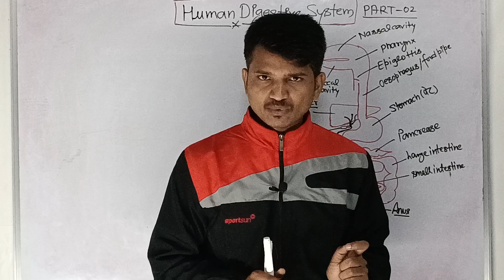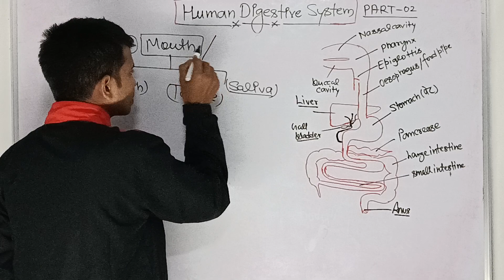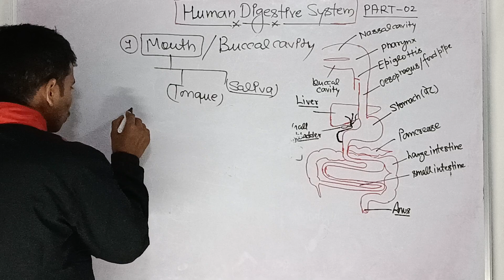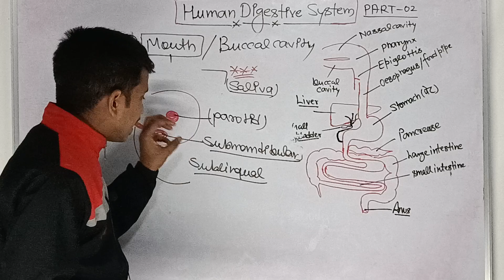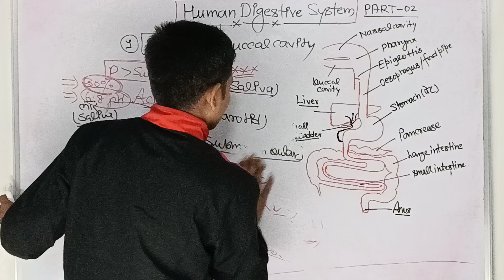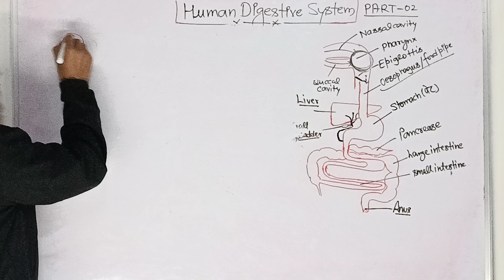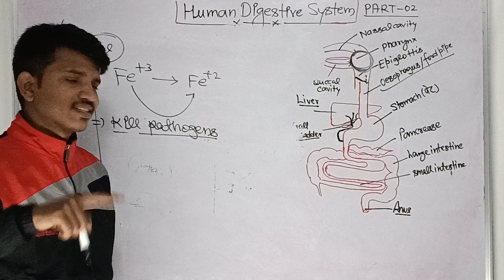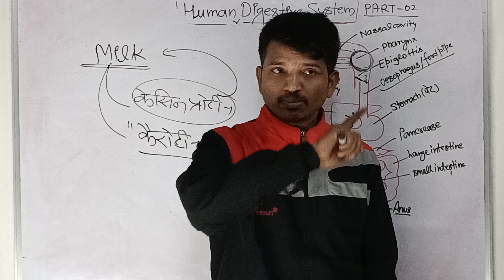Human Digestive System//मानव पाचन तंत्र ( Part -02)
Buccal Cavity

pharynx

food pipe

Stomach